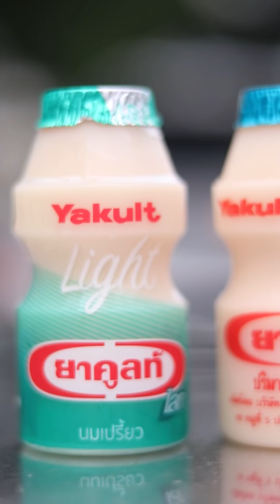อิ่มใจ! เหมายาคูลท์ 200 ขวดแจกเด็กทั้งตำบล!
เสริมจุลินทรีย์ที่ดีให้ร่างกาย